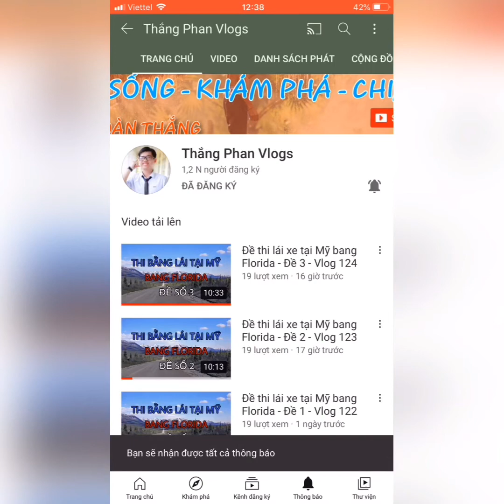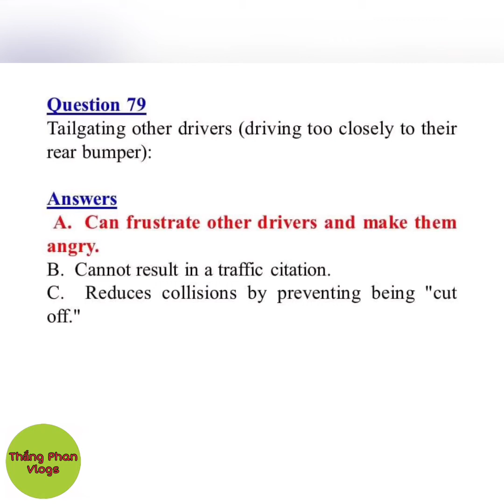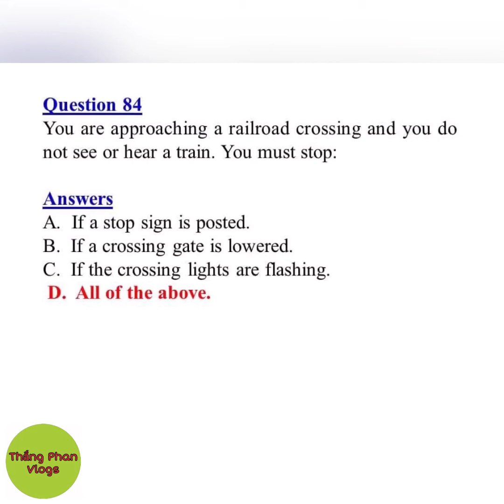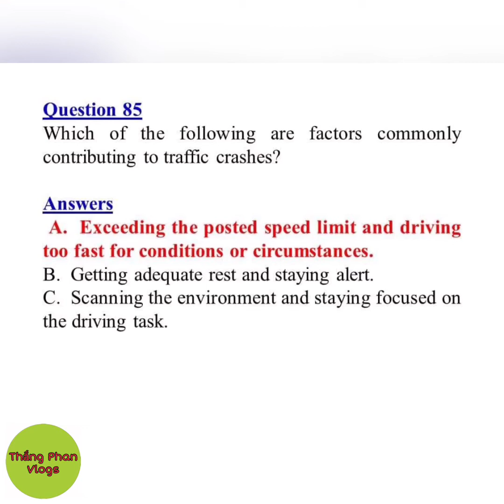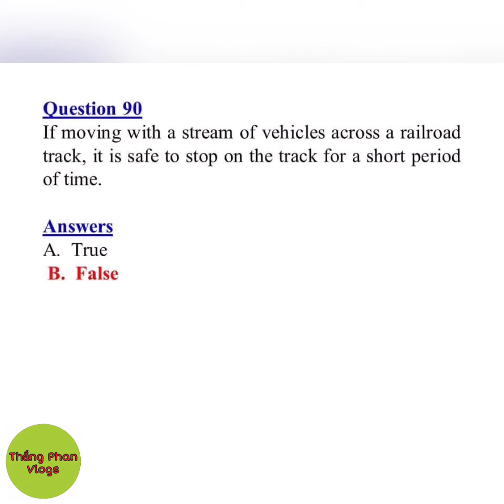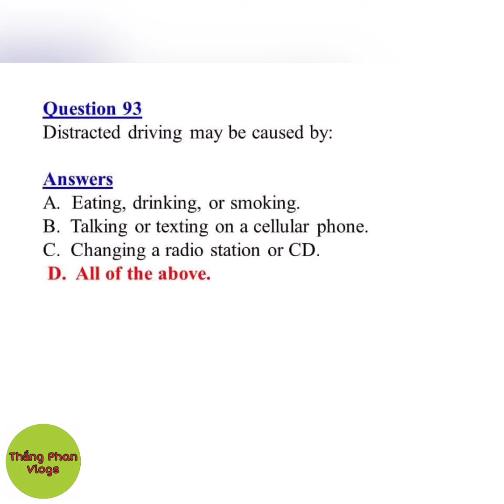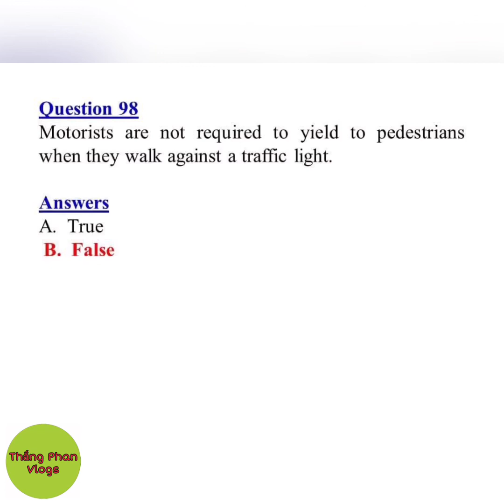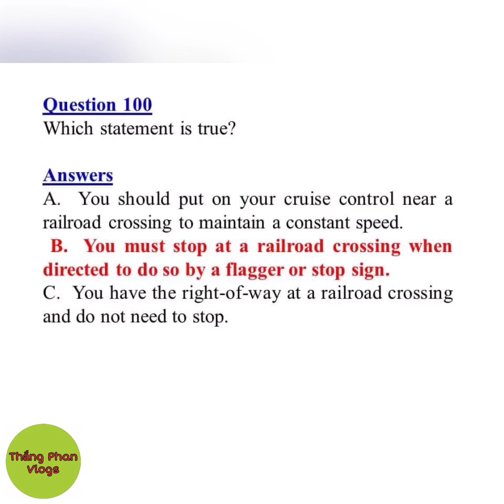Đề thi Lý Thuyết lái xe tại Mỹ bang South Carolina 2021 - Đề 4 (Bản Tiếng Anh) #128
Xin chào mọi người, mình xin chia sẻ bộ đề thi bằng lái tại Mỹ bang South Carolina.